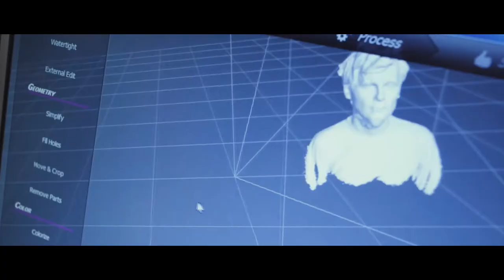The Annual Meeting 2015 | The New Global Context (Teaser)